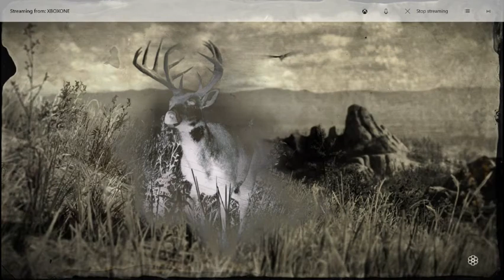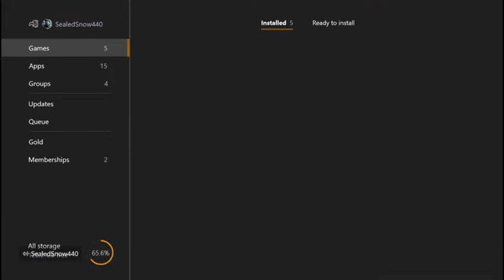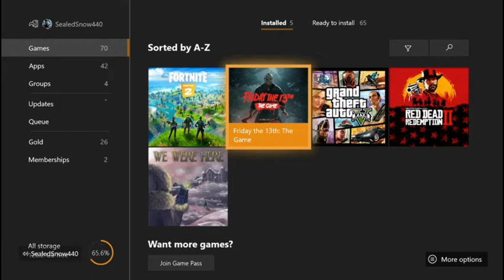Red Dead Redemption Online with YMB